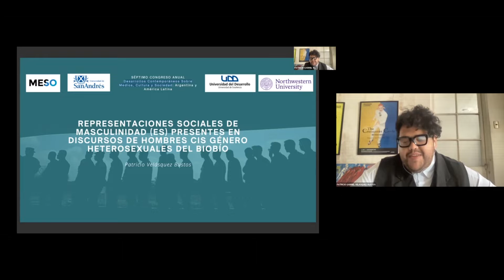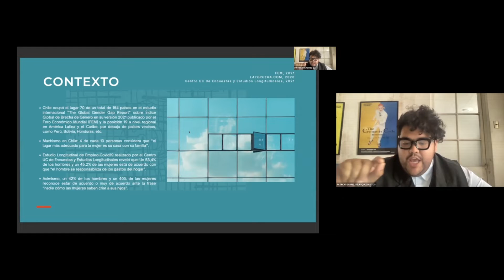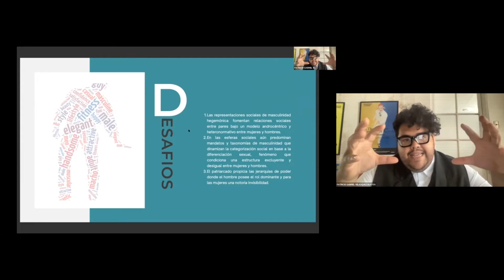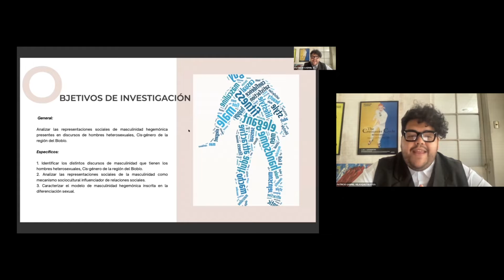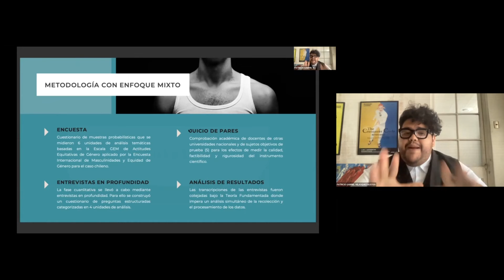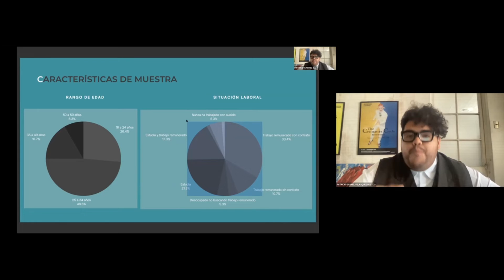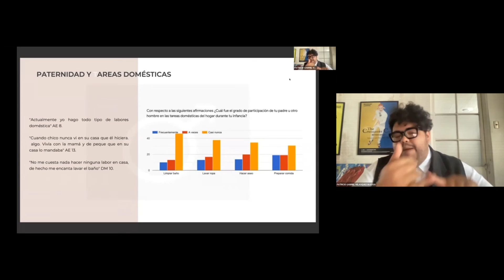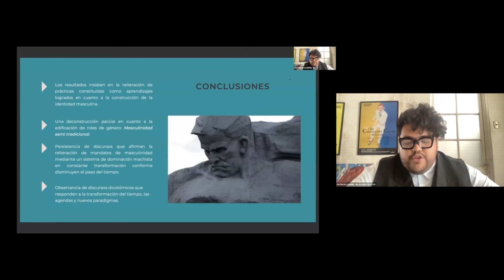CongresoMESO2021 - Patricio Velasquez Bustos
Presentación de Patricio Velasquez Bustos (Universidad del Desarrollo, Chile) en el Congreso MESO 2021. “Representaciones Sociales de masculinidad presente en discursos de hombres heterosexuales, cis-género en la región del Biobío.”